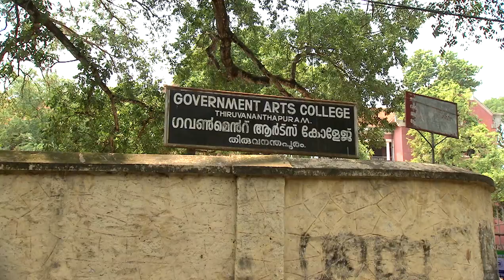Orikkal Koodi I Ep 19 - Part 2 with T.K. Rajeev Kumar I Mazhavil Manorama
Orikkal Koodi is celebrities interacting show with the audience. In this show some celebrities will come as guests and they will visit their most nostalgic places. From there, they talk about their share their sweet memmories in that place. This show is completly binded with celebrities nostalgic moments.

About the Channel:

Headquartered in Kochi, the channel has offices across the country and overseas. Innovative content mix and cutting edge technology differentiates it from other players in the market. Mazhavil Manorama has a successful blend of fiction and nonfiction elements that has helped it to secure a substantial amount of viewership loyalty. Path breaking reality shows, exclusive weekend mix, fetchingsoaps makes Mazhavil Manorama extremely popular across all genres of audience.
MM TV has a bouquet of 4 channels – Manorama News, Mazhavil Manorama, Mazhavil Manorama HD and Mazhavil International for the Gulf Region. MM TV. Mazhavil Manorama HD is the first
television channel in Kerala to transmit its programmes completely in HD.